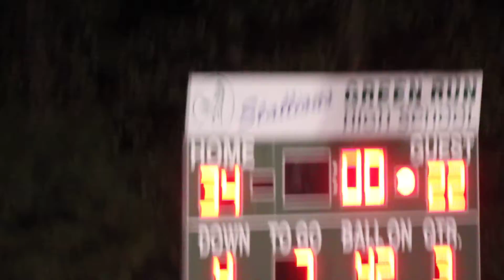Green Run HS vs Kellam HS football 9 27 13, Part 17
GR kicks off to Kellam. Kellam is stymied after a couple of plays moves the ball down the field. 3rd Qtr ends.